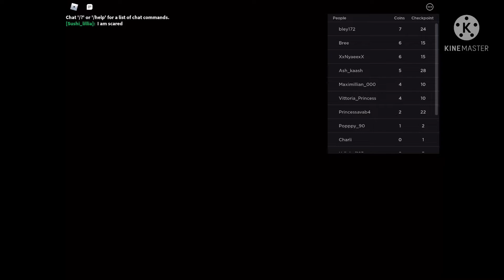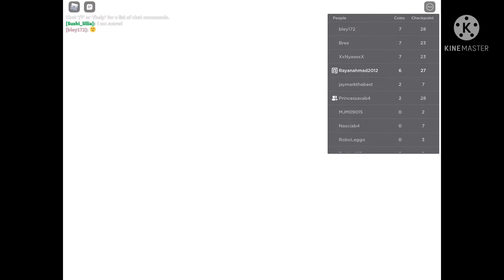What am I doing in here?😱😱 … escape Fear city obby Roblox